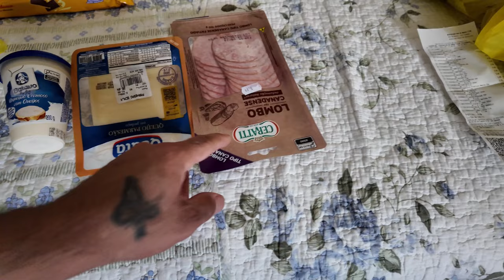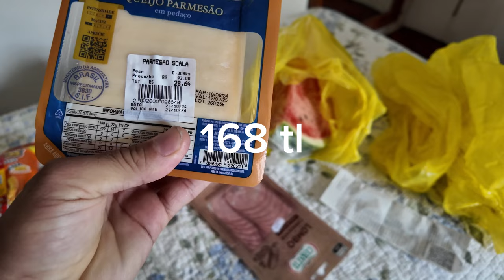AMOJUNN FİRARDA 🛫 | 🇧🇷 BREZİLYA SAO PAULO #7 EV VLOGU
Merhaba dostlar! 🌍

Ben Haydar Bingöl, İzmir'den dünyayı keşfetmeye çıktım! 🧳

💥 Hayatın monotonluğundan sıkılıp yepyeni maceralara yelken açmaya karar verdim!

Önce Balkanlar’a giderek Makedonya, Sırbistan, Bosna Hersek, Karadağ ve daha birçok yeri gezdim. ✈️

 Şimdi ise Latin Amerika'nın büyülü topraklarını adım adım keşfediyorum!

 Brezilya'dan başladım, sıradaki durağım Uruguay, ardından Arjantin, Paraguay, Şili ve daha niceleri!

Gezdiğim her şehri, sokakları, pazarlardaki ilginç detayları ve yerel insanlarla yaşadığım deneyimleri paylaşarak sizleri de bu maceranın bir parçası yapıyorum. 🎥

 Her gün yepyeni videolar yükleyerek bu serüvenimi sizlerle paylaşıyorum.

Desteklerinizle büyümek, yeni keşiflere birlikte çıkmak harika olur!

Takipte kalın, dünyayı birlikte keşfedelim! 🌎✨